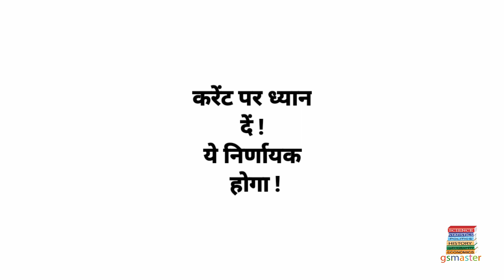Bihar SI II दरोगा Mains II ESI II BSSC II घर बैठे तैयारी !!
Dear students !
Bihar SI ka aaj topics nahi aa rahaa h. Kal aayega. Apke exam mn Bihar ke questions adhik nahi rahenge. lekin current ke questions honge. Isliye Current pe dhyaan den.